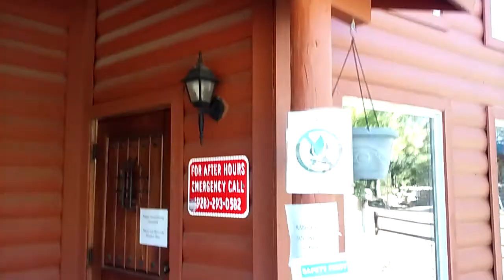lil bro Arther and i up in the mountains